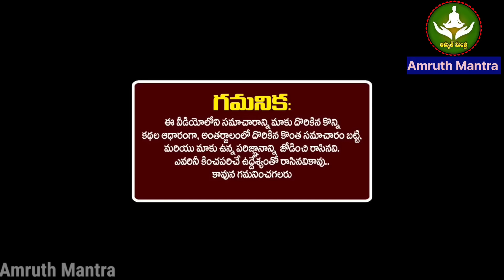100 ఏళ్ళ తరువాత హోలీ పౌర్ణమి+చంద్రగ్రహణం ఈ 3 రాశుల వాళ్లకు మహా రాజయోగం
100 ఏళ్ళ తరువాత హోలీ పౌర్ణమి+చంద్రగ్రహణం ఈ 3 రాశుల వాళ్లకు మహా రాజయోగం